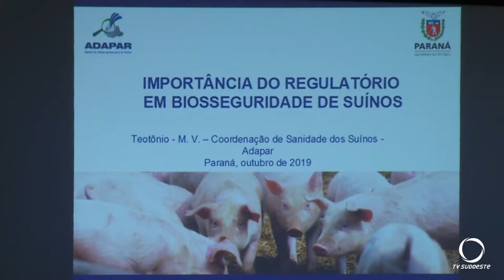Governo do Estado do Paraná adota medidas de biosseguridade da suinocultura